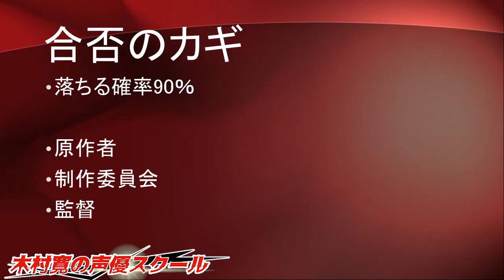「アニメ声優オーディション 裏話と対策」声優志望 アフレコ練習 アフレコ基礎 アフレコ実践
オーディションの対策や裏話をお話しています😀

🔥オーディションの流れ
🔥台本に隠されたトリックを読み解く
🔥自分の名前を言う事の大切さ

対策をし、戦略を練って、合格率平均10％の声優オーディションを勝ち取ろう💪💪💪

ゲストの方々の実際のオーディション体験談も😆

★木村寛の声優スクール
①現役のアニメ監督が講師！だから、現場が学べる。
講師はぶりおアニメーション木村寛、アシスタントに声優 成澤卓を迎え、
監督/演者双方の立場から現場に即した指導を行います。

②整った収録環境でマイクワークを実践！だから、現場で生かせる。
声優は、芝居ができるだけでなくマイクに声をのせられなければ仕事が務まりません。
木村寛の声優スクールのアフレコ実習は、最新のアニメ題材を使用して行います。
ここで学んだことを実際の現場に生かしてください。

③10人以下の少人数レッスン。事務所所属有無、演技経験不問！
実際に声優の仕事をしたことがなくても、
これから本気で仕事をしていきたい方なら演技経験不問です。
声優事務所の所属有無は問いません。

木村寛が監督を務めている、TVアニメ「魔王様、リトライ！」
TOKYO MXでは毎週水曜日24:00～放送中です!!
BS フジ  毎週月曜日24：00～
Abema TV にて配信中

★木村寛について

19歳の時に新世紀エヴァンゲリオンを見てアニメ業界に入る決意をし、アニメ制作を学びアニメーション演出家になり2012年からアニメ監督を中心に活動。2017年4月、株式会社ぶりおアニメーションを設立。アニメ監督、演出、制作、作画業務を基盤にアニメ原作、アニメ演出、声優の講師、アニメを使った新しいコンテンツ作成中。『和の心を持って、好きな人と楽しくアニメを創っていく』をモットーに掲げる。2017年から声優志望者・新人声優向けに声優ワークショップを開講。

参加作品
ビーストウォーズII 超生命体トランスフォーマー （1998年-1999年、制作進行）
アキハバラ電脳組 （1998年、制作進行）
魔術士オーフェンRevenge （1999年-2000年、演出）
無敵王トライゼノン （2000年-2001年、演出）
シスタープリンセス （2001年、演出）
チャンス〜トライアングルセッション〜 （2001年、演出）
シャーマンキング （2001年-2002年、演出）
星のカービィ （2001年-2003年、演出）
炎の蜃気楼 （2002年、演出）
ロックマンエグゼ （2002年-2003年、絵コンテ・演出）
PIAキャロットへようこそ!劇場版~さやかの恋物語~（2002年、演出助手）
ちょびっツ （2002年、演出）
電光超特急ヒカリアン （2002年-2003年、演出）
NARUTO -ナルト- （2002年-2007年、絵コンテ・演出）
真・女神転生Dチルドレン ライト&ダーク （2002年-2003年、演出）
ギャラクシーエンジェルA （2002年-2003年、演出）
超重神グラヴィオン （2002年、演出）
灰羽連盟 （2002年、演出）
バロム・1 （2002年-2003年、演出）
ソニックX （2003年、絵コンテ・演出）
DEAR BOYS （2003年、絵コンテ・演出）
グリーングリーン （2003年、演出）
君が望む永遠 （2003年-2004年、演出）
ガングレイヴ （2003年-2004年、演出）
クロノクルセイド （2003年-2004年、演出）
恋風 （2004年、演出）
頭文字D Fourth Stage （2004年-2006年、絵コンテ・演出）
ローゼンメイデン トロイメント （2005年-2006年、演出）
うたわれるもの （2006年、演出）
Project BLUE 地球SOS （2006年、演出）
奏光のストレイン （2006年-2007年、演出）
恋する天使アンジェリーク かがやきの明日 （2007年、助監督・演出）
GR-GIANT ROBO- （2007年、演出）
湾岸ミッドナイト （2007年-2008年、絵コンテ・演出）
NARUTO -ナルト- 疾風伝 （2007年-、絵コンテ・演出）
君が主で執事が俺で （2008年、絵コンテ・演出）
アラド戦記 〜スラップアップパーティー〜 （2009年、演出）
メタルファイト ベイブレード （2009年-2010年、演出）
咲-Saki- （2009年、絵コンテ・演出）
FAIRY TAIL （2009年-2013年、演出）
ダンス イン ザ ヴァンパイアバンド （2010年、演出）
GIANT KILLING （2010年、演出）
森田さんは無口。 （2011年、演出）
魔乳秘剣帖 （2011年、演出）
森田さんは無口。2 （2011年、演出）
リコーダーとランドセル ド♪ （2012年、監督・絵コンテ・演出）
ダンボール戦機W （2012年-2013年、絵コンテ）
リコーダーとランドセル レ♪ （2012年、監督・絵コンテ・演出）
はいたい七葉 （2012年、監督・絵コンテ・演出・ED演出）
はいたい七葉 第2期 （2013年、監督・絵コンテ・演出）
ハマトラ （2014年、シリーズディレクター・演出・ED絵コンテ・ED演出）
RAIL WARS! （2014年、演出）
ベイビーステップ （2014年、絵コンテ）
ソードアート・オンラインII （2014年、演出）
みりたり!（2015年、監督・脚本・絵コンテ・演出）
だんちがい（2015年、監督・シナリオ・絵コンテ・演出）
一人之下the outcast （2016年、チーフ演出・OP演出）
カードファイト!! ヴァンガードG NEXT （2016年、演出）
ナゾトキネ（2016年、演出、音響演出、編集）
無責任ギャラクシー☆タイラー（2017年、監督、シナリオ、絵コンテ、演出、EDコンテ、演出）
デュエル・マスターズ(2017、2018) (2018年、絵コンテ、演出）
七つの大罪 戒めの復活（2018年、絵コンテ、演出）
レディスポ The IAM （2018年、監督、シナリオ、絵コンテ）
ソードアート・オンラインアリシゼーション（2019年、演出）
魔王様リトライ（2019年、監督、絵コンテ、演出、ED絵コンテ演出）

OVA
アカネマニアックス〜流れ星伝説剛田〜 （2004年-2005年、演出）
くじびきアンバランス （2004年-2005年、演出）
頭文字D Extra Stage 2 〜旅立ちのグリーン〜 （2008年、演出）
萌えCanちぇんじ!〜ゼロストーリー〜 （2012年、演出）

ゲーム
・ワールド オブ ファイナルファンタジー（2016年、アニメ、監督・演出）

【Special Thanks】

◆主題歌：「bring us together」
演奏 Watch Your Step
うた・作詞・作曲 岩本紗依 @sayori74